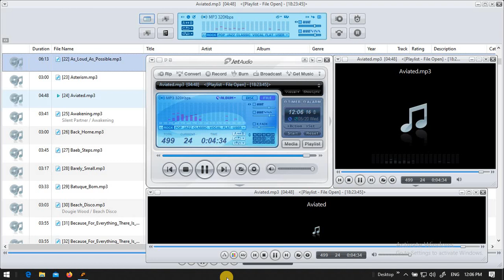Best AUDIO MUSIC free for vlog no CPR [ kuya batya music ] Audio #06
Music audio credit to owner

MUSIC PLAYER:
   Jet audio